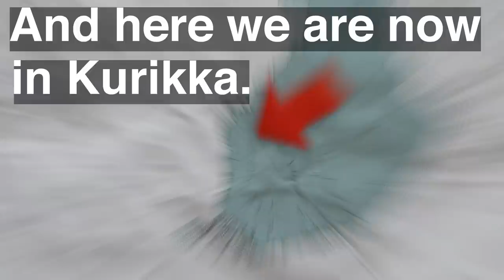RANDOM FINN 7/7 Kurikka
We set on an adventure to find out what finns are really like, choosing them by random. Turned out finns either look at animals or use machines. When they are not drinking coffee. I hope this video series gives you a brief snapshot what everyday life in Finland is like.

Thanks to:
-All the random finns
-Our team: Researcher and travel companion Johanna Niemi (who was actually the one convinced most of these finns to participate) and Journalist Reetta Räty
-Kone Foundation for funding these pieces
-Toyota Corolla -98 bought originally for this project

Things I want to mention:
Couple minutes is really short time to tell anything about a person’s life. I hope you take these as quirky snapshots that might reveal something about the larger picture of this country.
This was filmed in July-August. Life in winter could give a really different picture.
By coincidence this selection of random streets emphasized small municipalities. More about that in the method section.
We arrived to the streets around noon and during a holiday season (July 11th-2nd August). That might explain why only two finns were working on those days.

ABOUT THE SAMPLING METHOD
We wanted the sampling to reflect the population evenly between differently populated streets, so instead of drawing literally random streets inside Finland we actually first selected seven random finns from with the help of local register office (maistraatti). These home streets are the “random streets” where we headed. With this method we made sure that the most sparsely populated streets were not overrepresented in the sampling and vice versa.

However, this particular sampling was actually quite unusual in the way that it contained really small municipalities, the total population of those seven municipalities being 203 213. I later ran the same randomization again hundred times and only in one sampling, the total population was smaller (172 081) than in this one. Average total population was a bit over one million. So the third of the population who live in bigger towns than Lahti are not represented here.

Alternative method would have been to reach random people directly by phone. Due to privacy issues we couldn’t receive these phone numbers ourselves. It would have been possible only by using a third party telemarketing service. Which sounded.. dull.